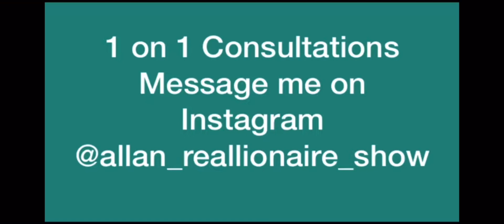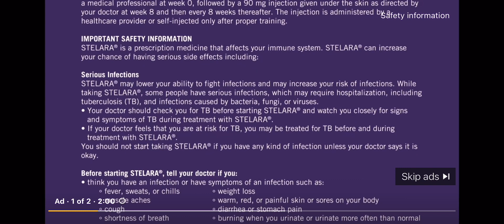Women lose interest in men that have them in their best interest